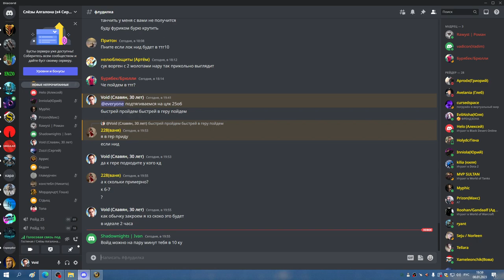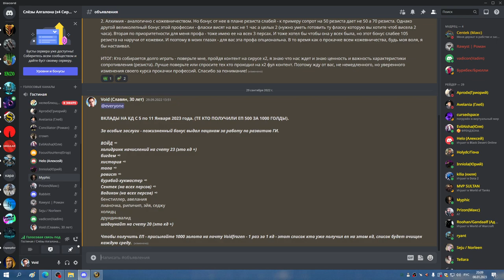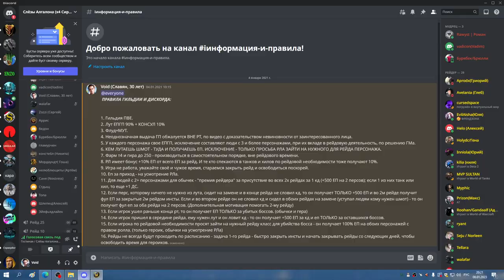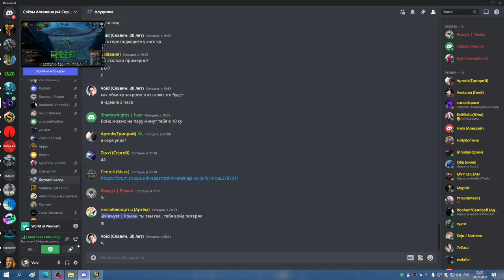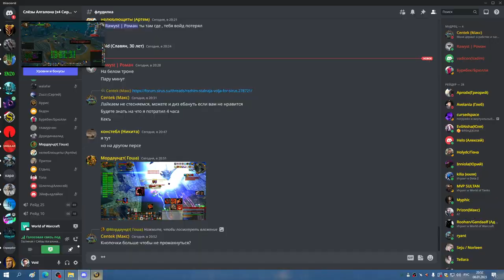1я часть ЦЛК 25об ШП 08 01 23